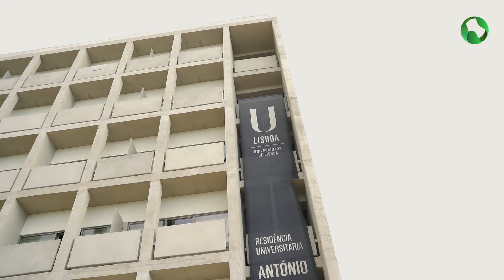Residência Universitária Lisboa